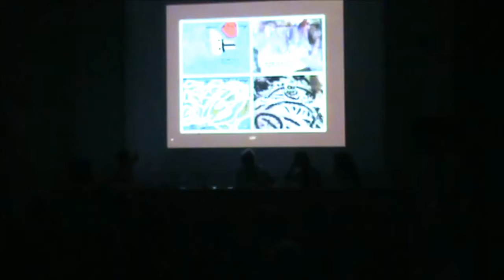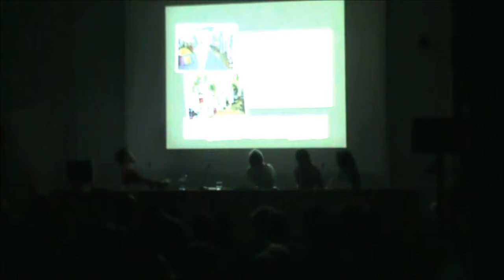Celebració del número 200 de la revista Infància de Rosa Sensat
L'acte de celebració va tenir lloc dimecres 22 d'octubre a la seu de Rosa Sensat de Barcelona, i va comptar amb l'assistència del pedagog italià Francesco Tonucci.